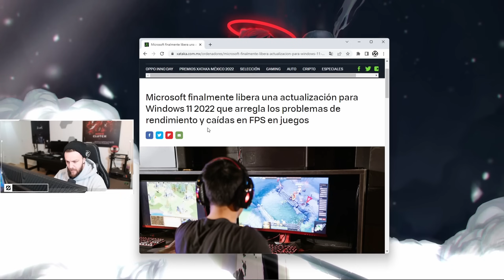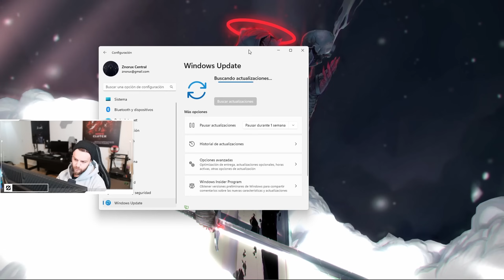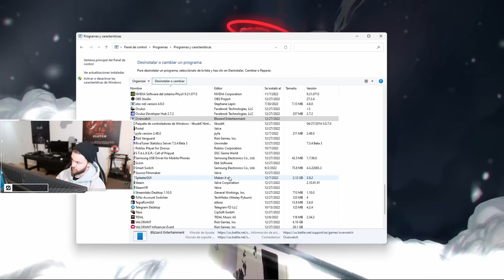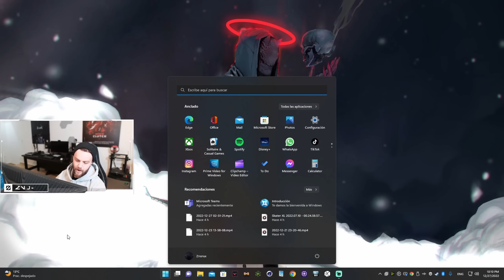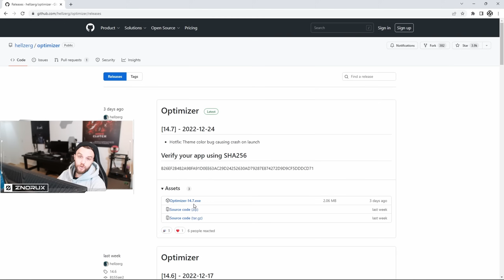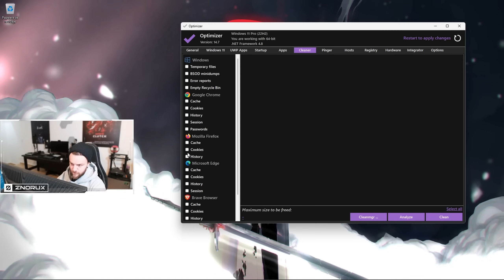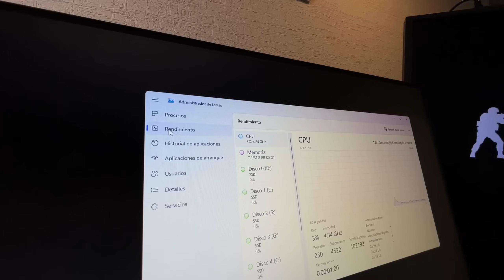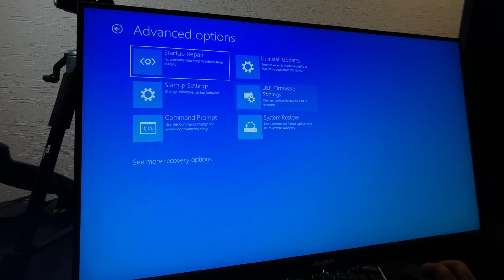GUÍA de OPTIMIZACIÓN: WINDOWS 11 para GAMING / JUGAR [+FPS -LAG] | 2023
00:00 INTRO
01:20 INICIO BÁSICO
09:40 INICIO AVANZADO / OPTIMIZER